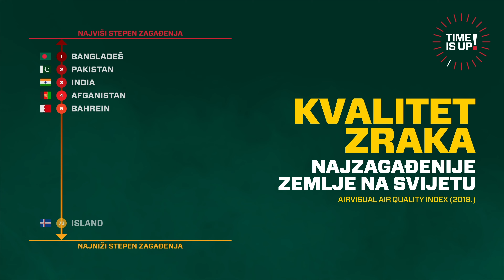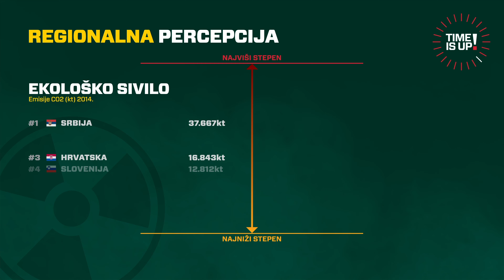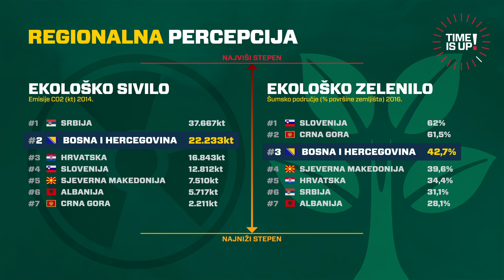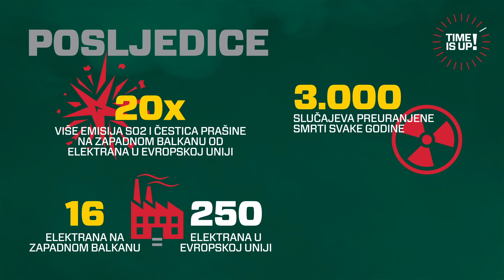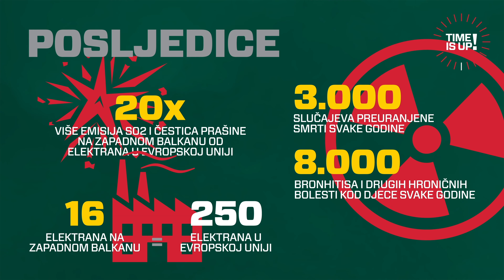Time is Up! Epizoda #1 (sezona 2)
Time is Up! Vrijeme ističe… multimedijalni talk-show
Stanje BiH društva: EU i NATO percepcije

EPIZODA #1 gosti/teme:

SIGURNOSNI KONCEPT
prof. JASMIN AHIĆ (Fakultet za kriminalistiku, kriminologiju i sigurnosne studije UNSA) u razgovoru sa Zvonkom Komšićem (novinar)

MEDIJI I STANJE DRUŠTVA
ALEKSANDAR TRIFUNOVIĆ (glavni i odgovorni urednik online magazina Buka) u razgovoru sa
Vildanom Selimbegović (glavna i odgovorna urednica Oslobođenja)

EKOLOGIJA I STANJE DRUŠTVA
ANES PODIĆ (inžinjer elektrotehnike, osnivač Udruženja građana ‘Eko akcija’) u razgovoru sa Aidom Jokanović (novinarka)

Vrijeme ističe... a Bosna i Hercegovina se nalazi u političko-ekonomskom rascjepu koji ne dozvoljava društvu da se adaptira izazovima 21 vijeka. S jedne strane svjedočićemo tranziciji iz dejtonske ka briselskoj fazi društvenog razvoja, a sa druge strane suočavaćemo se sa izazovima geopolitičkog rizika u vremenu globalnih preokreta. Svijet unutar i oko nas je postao haotično mjesto koje ugrožavaju  populizam, destabilizacija institucija, klimatske promjene, migracije, korupcija, dezinformacije, prijetnje ratovima. Stoga u projektu 'Time is Up' ili 'Vrijeme ističe...' u žanru video i online talk showa, želimo predstaviti kroz Veliku sliku stanje društva u Bosni i Hercegovini i percepcije Euro/Atlantskih integracija.

Emitovano na N1 BiH televiziji 25. januara u 21:00 (repriza 26. januara 2020 u 12:05).